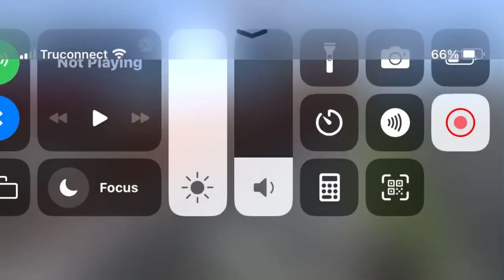Episode 36 cvs pharmacy